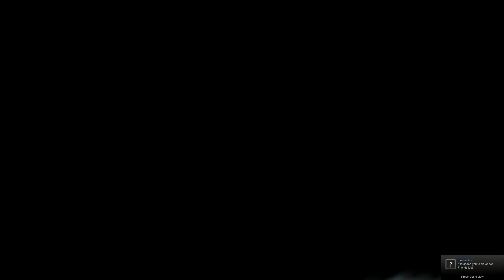Rayman Legends - PC Gameplay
Fun Game :) 05:20! Gameplay taken from the Demo.